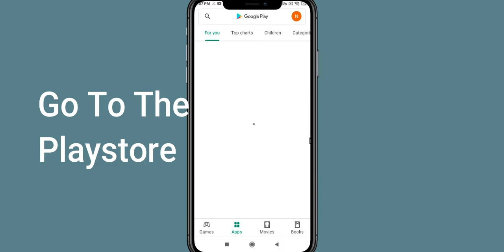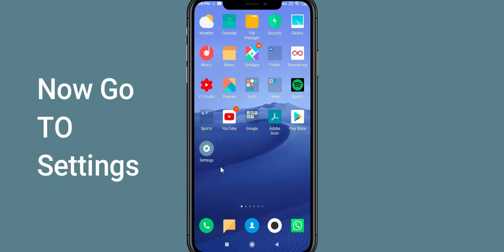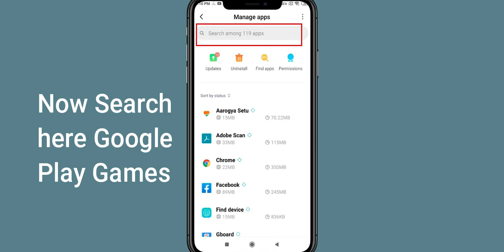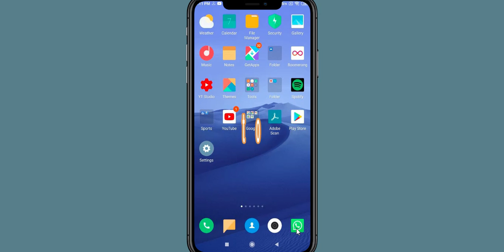How to Fix Can't Install "Order & Chaos Online" error on Google Play Store in Android & iOS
If you are unable to Install Order & Chaos Online from google play store then this tutorial will help you a lot to fix this issue. So, Let's start How to Fix Can't Install Order & Chaos Online error on Google Play Store in Android & iOS.